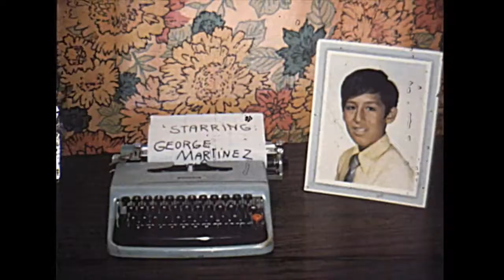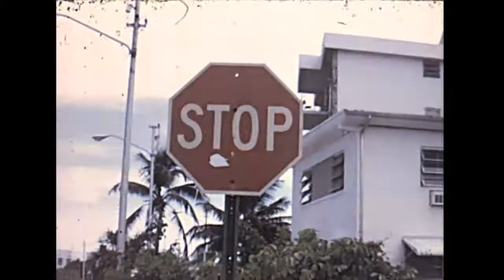Filmaking(RetroScan)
Winner of an Honorable mention in the 1973 Kodak Teenage Moviemaker Contest using Super 8mm film.
Scanned at 720p with the Retro8HDPRO